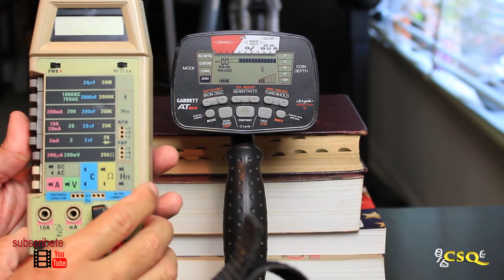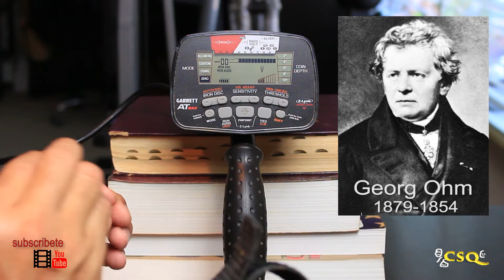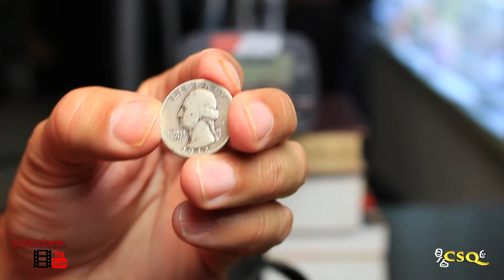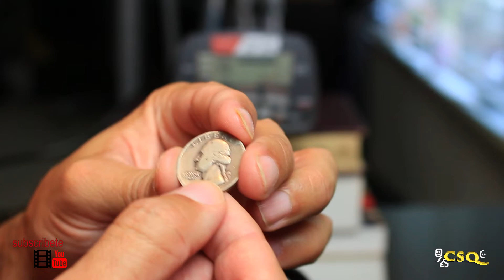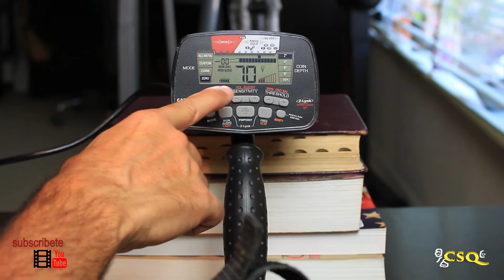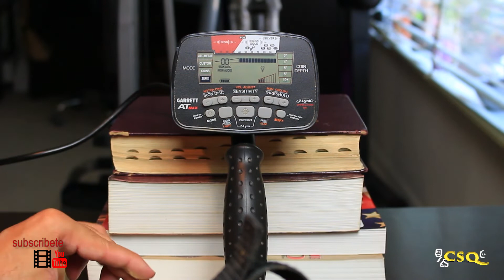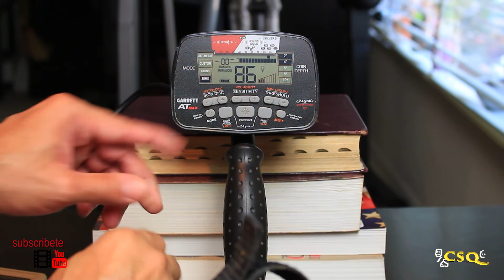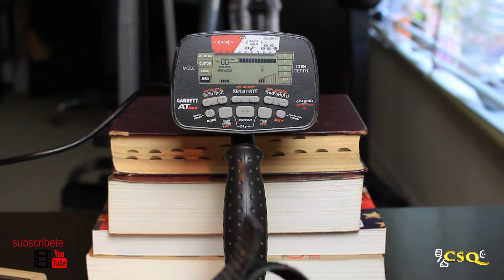Entendiendo la lectura en tu detector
Libro sobre búsqueda de reliquias y monedas

Título: "Fundamentos sobre la búsqueda de tesoros"
Escrito por Samuel Rosario. Comprar en:

Donde comprar el Garrett GTI 2500 / where to buy the  GTI 2500

*** Amazon USA

Comprar el ATMAX / where to buy the Garrett ATMAX

***Amazon USA

Whatsap